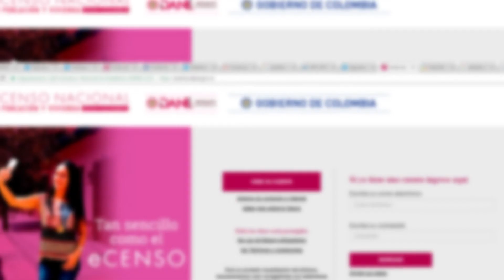Siga estos pasos para acceder al censo electrónico | Blu Radio